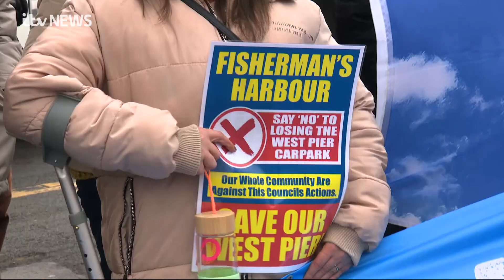Rachel Reeves says Labour will invest to save jobs at Scunthorpe Steelworks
Promoting Labour's plans to increase jobs in financial services, Rachel Reeves told me the party is also committed to protecting jobs in British Steel